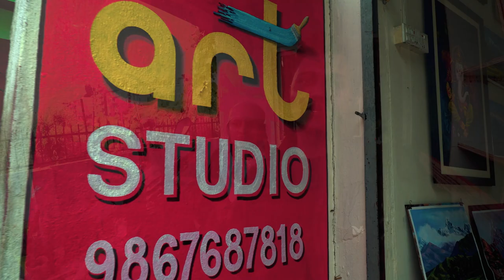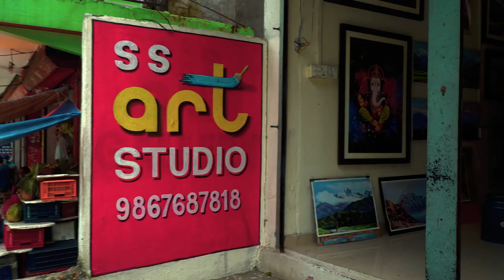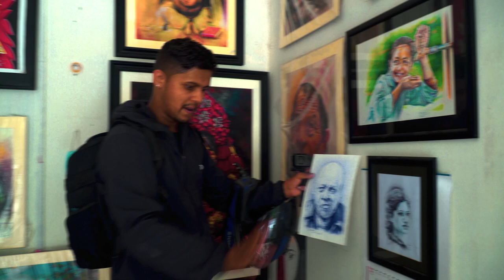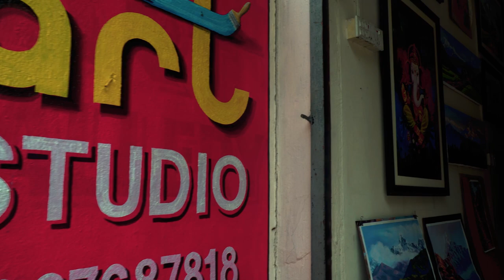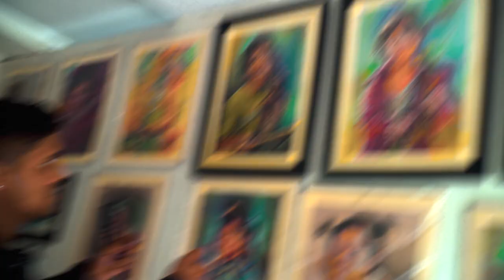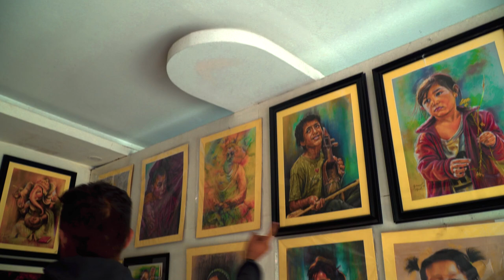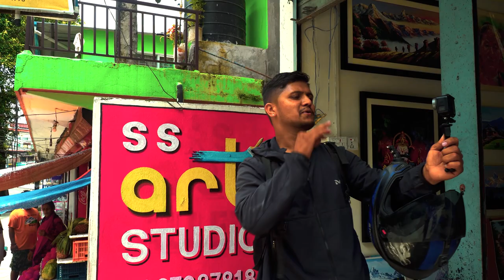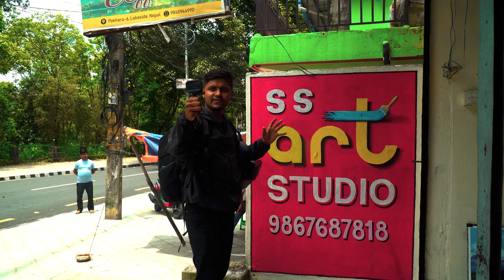केकि अधिकारीका दर्जन बढि चित्र || SS art Studio|| Lake Side Pokhara || Painting Vlog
Do you need painting of your Photo?? We are giving portrait to subscribers from the best engagement list.
Aim to travel all NEPAL. The Adventure Traveler.
Thank you for giving time to my video. Let me know "how did you come to this video?" And dont miss other episode.
Link to Connect with S kumar Shrestha:-